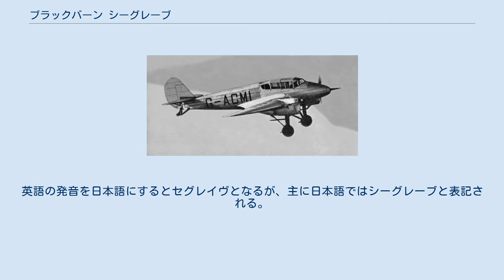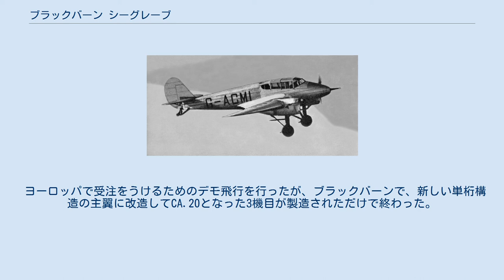ブラックバーン シーグレーブ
セグレイヴ ブラックバーン B1 セグレイヴ（Blackburn B-1 Segrave）は1930年代のイギリスの双発の4座席のツーリング機である。
ブラックバーン・エアクラフトで製造された。
英語の発音を日本語にするとセグレイヴとなるが、主に日本語ではシーグレーブと表記される。
 レーシング・ドライバーで、自動車の速度記録を樹立したヘンリー・セグレイヴが設計した。
双発の単葉機である。
木製の試作機はサンダース・ローで、Saro Segrave Meteor Iという名前で製作された。
試作機は1930年5月28日に初飛行したが、設計したセグレィヴが同じ年の6月13日に事故死したことで、開発が遅れた。
イタリアのローマにデモ飛行し、ピアジオ P.12としてライセンス生産を行う契約が結ばれたが、2機がピアジオで製造されただけである。
金属構造に改造した機体、2機がブラックバーン社で製造され、はじめブラックバーン CA.18の型式名で、後にB.1の型式名がつけられた。
 ヨーロッパで受注をうけるためのデモ飛行を行ったが、ブラックバーンで、新しい単桁構造の主翼に改造してCA.20となった3機目が製造されただけで終わった。